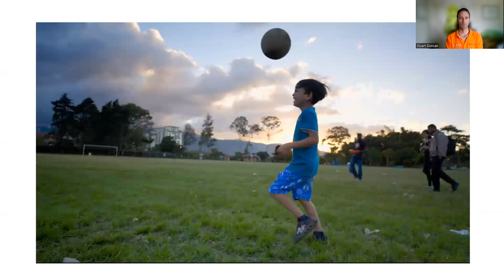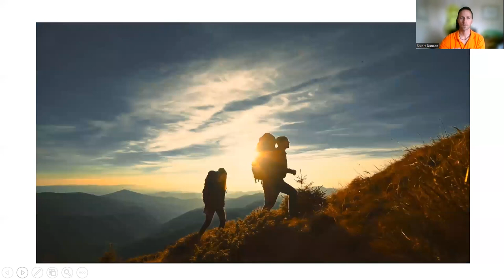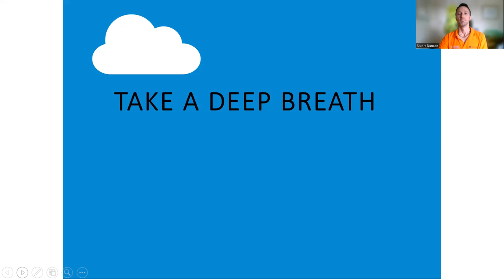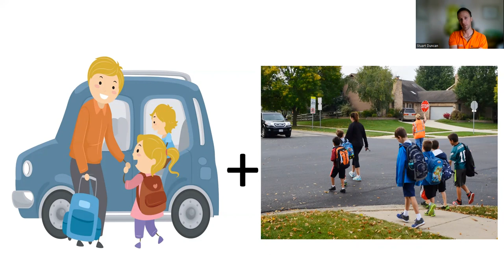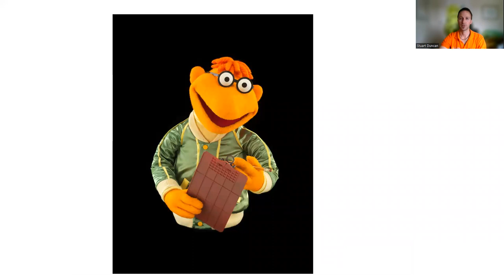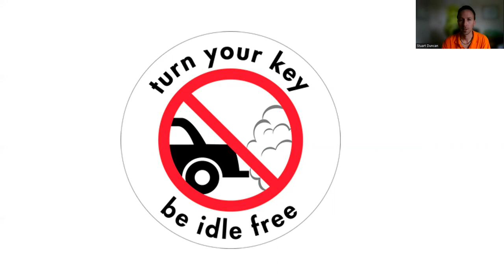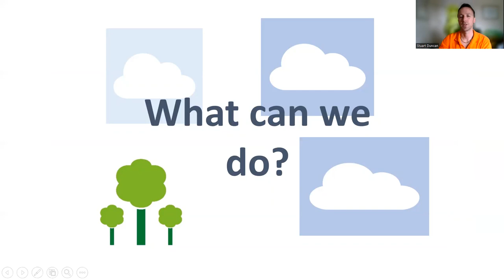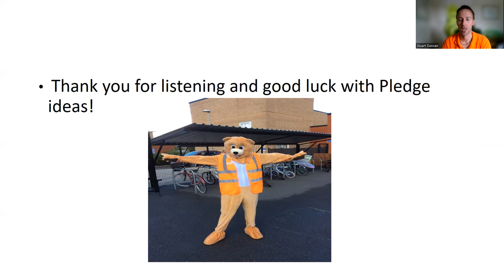Clean Air Day 2022